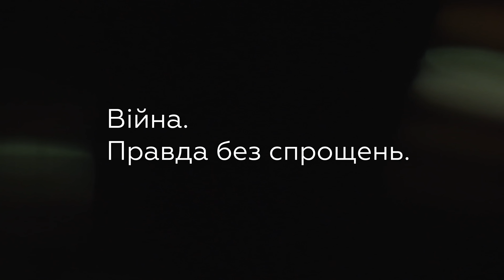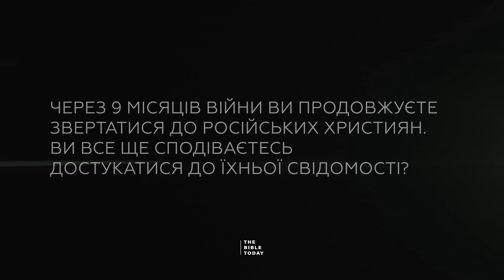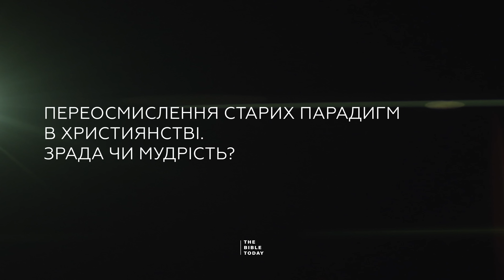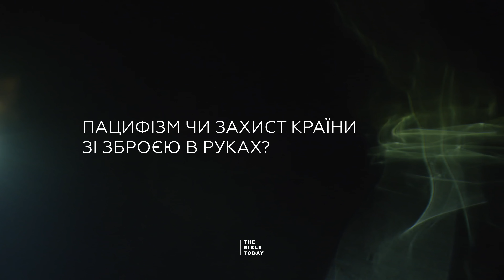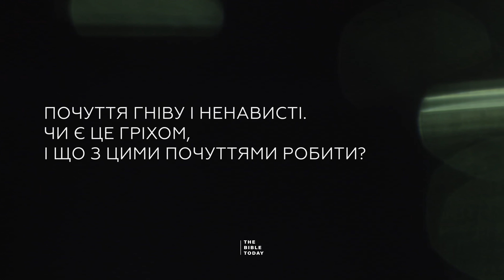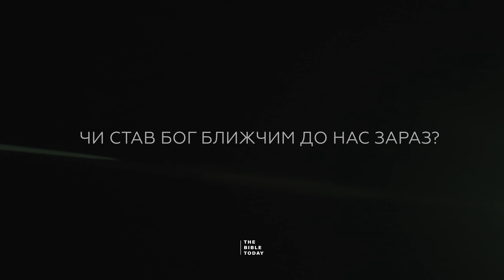Олександр Чмут. Найскладніше питання до Бога. Кінець війни. Застереження.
Війна. Правда без спрощень. Говоримо з Олександром Чмутом. Директор Транссвітового Радіо, Україна. Пастор церкви Преображення, Київ.

Найскладніше питання до Бога. Кінець війни. Ваші застереження..

00:00 - Початок
0:12 - Яким було Ваше 24-е лютого?
01:31 - 24-го лютого Ви опублікували перше відео військового часу. Про що можна було говорити в ту мить?
01:48 - Передісторія відео, яке Ви записали 1-го березня і яке набрало 7 млн переглядів.
03:21 - Чому російські християни опинилися у такому стані?
04:13 - Через 9 місяців війни Ви продовжуєте звертатися до російських християн. Ви все ще сподіваєтесь достукатися до їх свідомості?
05:12 - Українці. Як війна вплинула на ставлення до Бога?
06:20 - Як війна вплинула на церкви?
07:39 - Переосмислення старих парадигм в християнстві. Зрада чи мудрість?
08:42 - Як змінилися теми проповідей?
09:35 - Пацифізм чи захист країни зі зброєю в руках?
11:25 - Ми через 9 місяців війни..
12:31 - Почуття гніву і ненависті. Чи є це гріхом, і що з цими почуттями робити?
13:44 - Простити росіян: як, коли, за яких умов?
14:50 - Чи став Бог ближчим до нас зараз?
16:22 - Найскладніше питання до Бога.
16:45 - Найболючиша ситуація.
17:43 - Найбільший виклик.
18:23 - Кінець війни. Ваші застереження

Production:
Ukrainian media company - THE BIBLE TODAY